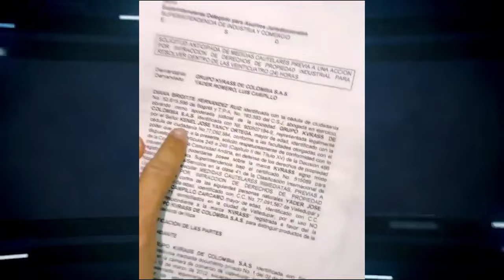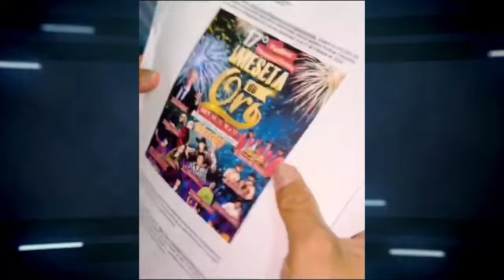JUDICIALIZARÁN A MUJER IMPLICADA EN EL ROBO DE LA CASA DE SILVESTRE DANGOND CLICK CNC 24 NOV 2023